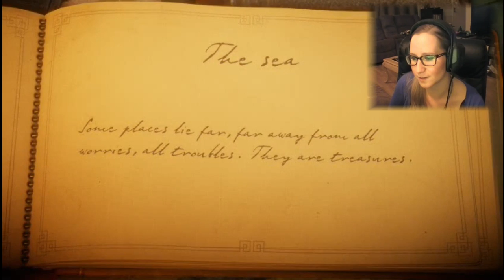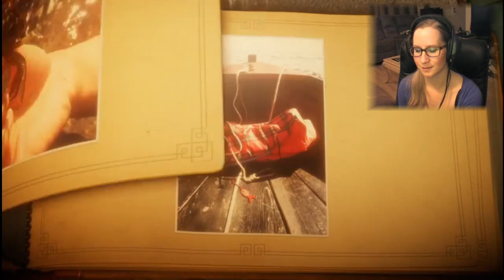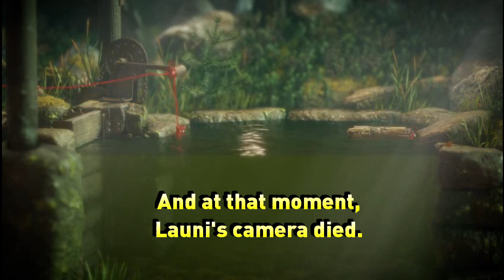Mosquitos in the mire - Unravel #3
Join me and Yarny as we walk, hop, swing and climb through berry mire in Unravel!